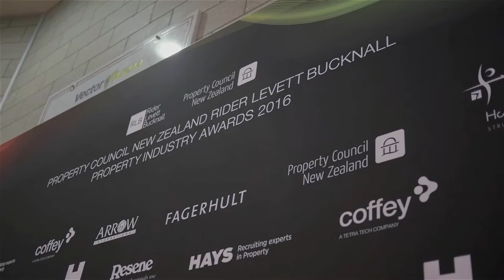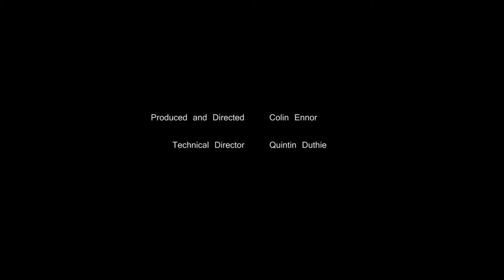The Property Council New Zealand Rider Levett Bucknall Property Industry Awards 2016 Highlights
Our 10th Anniversary of Producing The Property Council New Zealand Rider Levett Bucknall Property Industry Awards - This was by far the biggest gala dinner we have produced with close to 1,500 guests in the room.

Our Event Director, Colin Ennor, had a crazy idea to hide a full Symphony Orchestra behind a huge LED wall which moved to reveal the Symphony Orchestra as the main entertainment - this awe-inspiring stunt was the highlight of the night.

I wonder what we will think of for 2017!

Produced and Directed - Colin Ennor
Technical Director - Quintin Duthie
Master of Ceremonies - Jeremy Corbett
Opening Entertainment - JGeeks
Main Singer - Lisa Crawley
VIP Welcome - Leza Corban
Auckland Symphony Orchestra - Director Peter Thomas
Highlights Filmed and Edited - Moving Films